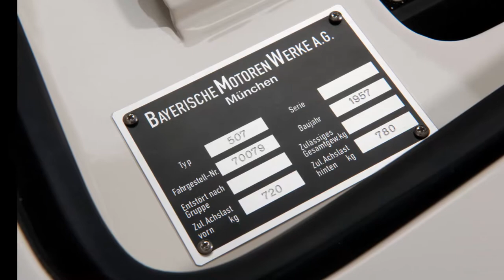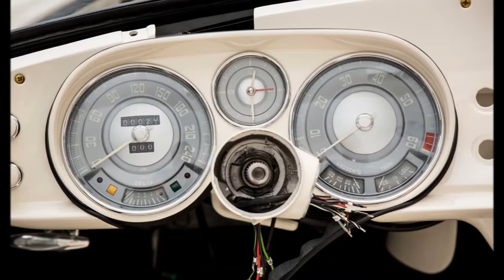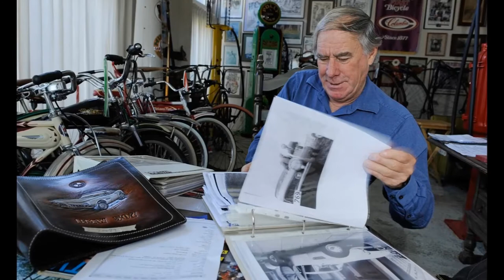1958 BMW 507 of Elvis Presley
Elvis’ BMW 507 lives on: Comeback at the Concours d’Elegance in Pebble Beach.
BMW Group Classic presents the completely restored roadster of the “King of Rock’n’Roll” for the first time in public at the popular classic car show in California.

Munich. The glittering comeback is now following one of the most spectacular classic-car discoveries of recent times. The BMW 507 was driven by US musician Elvis Presley, famous already at that time as the “King of Rock’n’Roll”, while he was doing his military service in Germany. After that it disappeared for nearly 50 years and was believed to have been lost before returning to the limelight. After almost two years of exacting restoration work, BMW Group Classic is presenting the roadster for the first time in a public arena. Restored to its original condition, it will be exhibited on 21 August 2016 at the Concours d’Elegance in Pebble Beach, California. The BMW 507 with chassis number 70079 will be on view for visitors to the popular classic car show exactly as it was when soldier Elvis Presley took delivery of the car on 20 December 1958: with paintwork finished in Feather White, the 150 hp V8 aluminium engine under the bonnet, centre-lock rims, black-and-white interior and a Becker Mexico radio.

“The opportunity to bring back the BMW 507 owned by the King of Rock’n’Roll to us here in Munich for purposes of restoration in accordance with the wishes of the previous owner, Jack Castor, was a dream come true for all those involved,” commented Ulrich Knieps, Head of BMW Group Classic. “This was an exceptionally fascinating project. The outcome is not simply a source of great pride to us. Jack would undoubtedly have been delighted by the outcome.” In the summer of 2014, the exhibition of the unrestored discovery at the BMW Museum generated a great deal of excitement among classic car enthusiasts, but it also threw up questions: Was this really once Elvis’ BMW 507? And will it even be possible to transform this roadster back into a jewel of the 1950s?